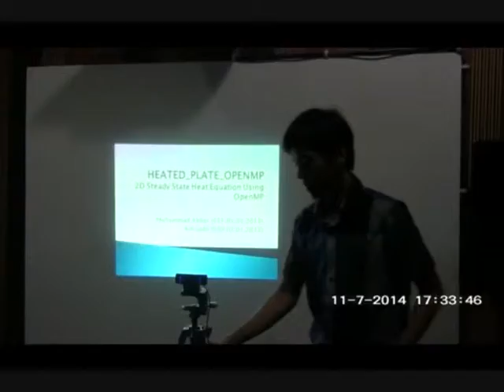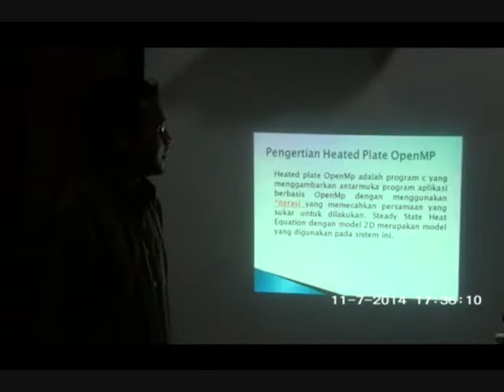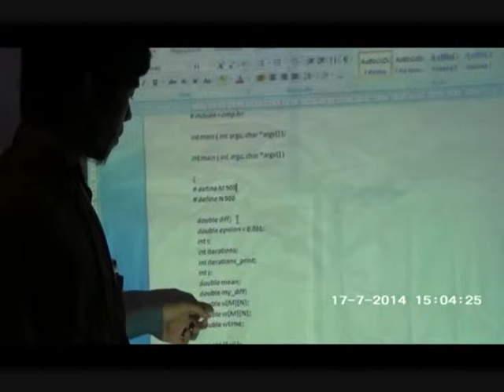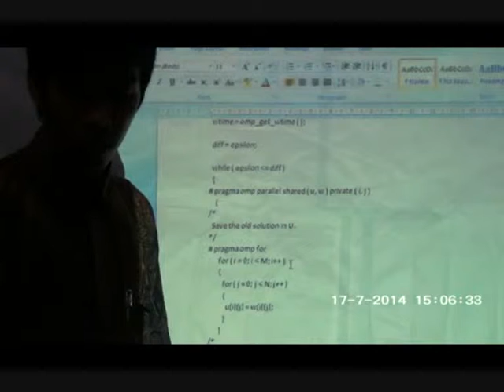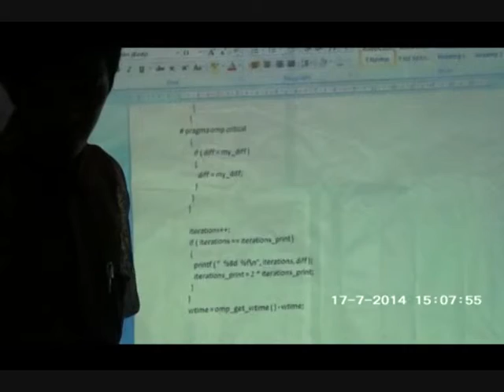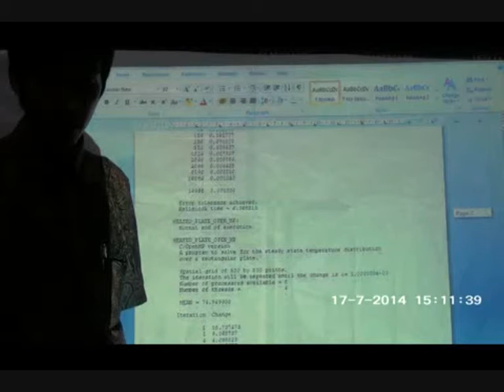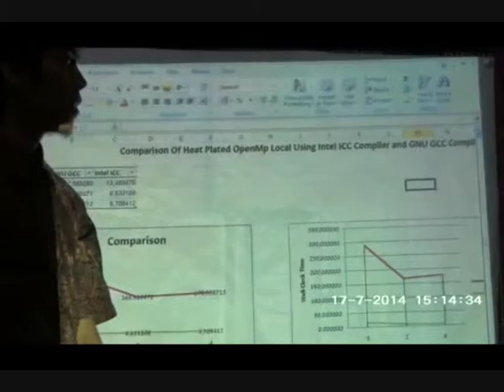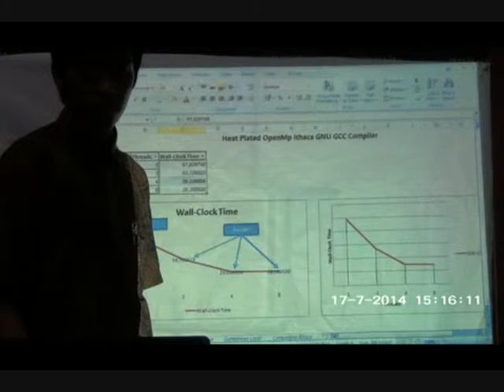Heated Plate OpenMp 2D Using GNU GCC and Intel ICC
Tugas Video Teknik Pemprograman Parallel